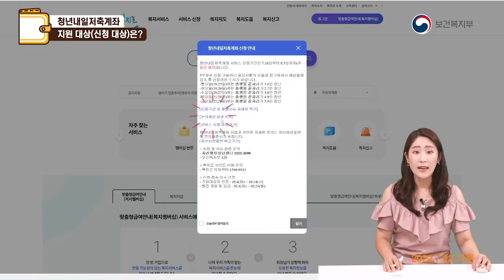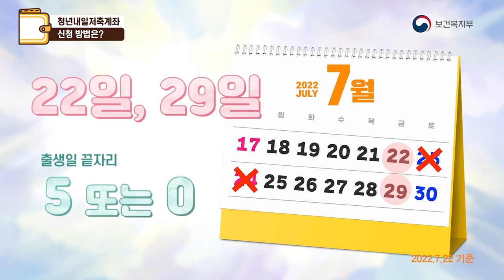목돈이 필요한 청년┃청년내일저축계좌 💡신청방법💡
청년이라면 청년내일저축계좌와 함께,
든든한 목돈을 마련해보세요!
이 영상은 '보건복지부'에서 제공해주셨습니다

청년내일저축계좌 신청 및 모의계산
▶ 복지로 홈페이지

청년내일저축계좌 더 자세히 알기(보도자료)